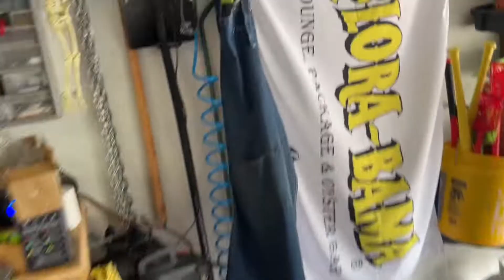Melting some Silver & Making a Necklace!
I learned a lot about silver on this episode!